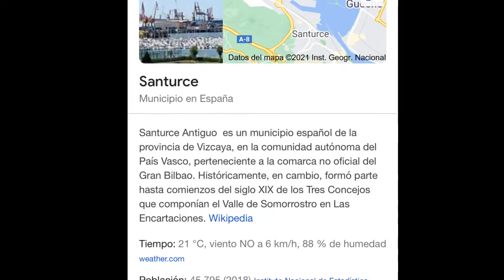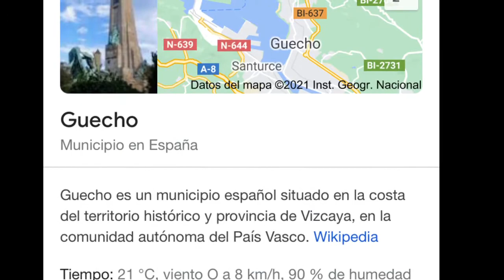VLOG 21: Santurtzi y Getxo ( País Vasco )